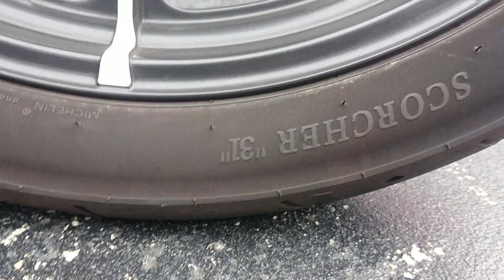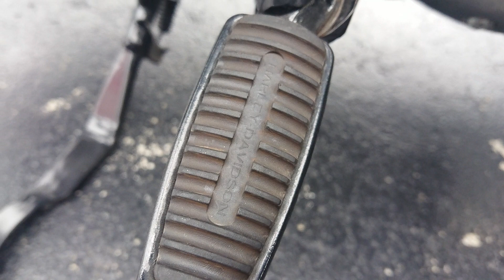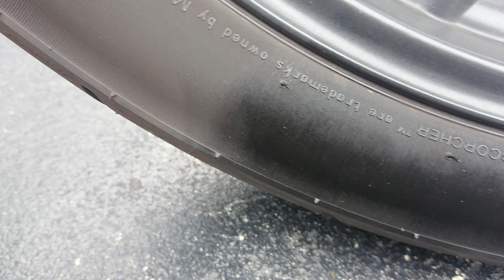【商品説明】T-BOSSお勧め！タイヤリフレッシュ剤を販売開始いたしますね(*^-^*)/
T-BOSSお勧め！タイヤリフレッシュ剤を販売開始いたしますね(*^-^*)/
タイヤの黒色を蘇らせるためのリフレッシュ剤

★非配合 シリコーン＆有機溶剤 は配合されていません
★中性剤なのでタイヤゴムを侵さない
★タイヤの保管管理に最適
★タイヤワックスではありません
★タイヤ接地面滑りが無い
★劣化防止剤やワックスなどの染み出し変色(白・黄ばみ・茶色など)がない
★販売予定価格　本体＆スポンジ　￥2,500-(税別)
今までいろいろ使ったけど一番良かったかもf^^;)
よろしくねぇ(*^-^*)